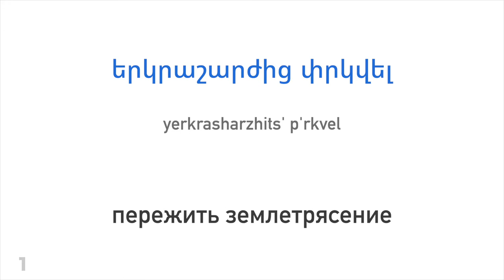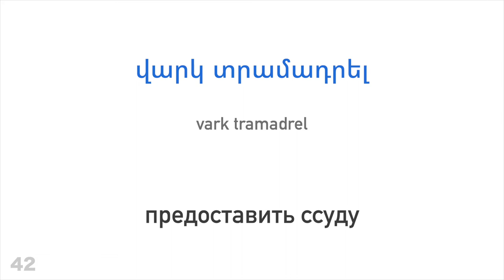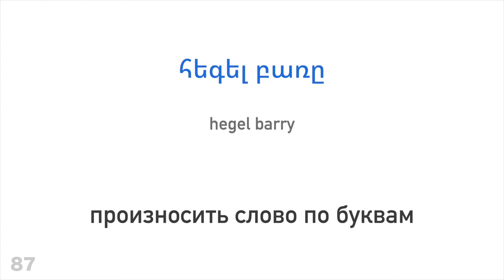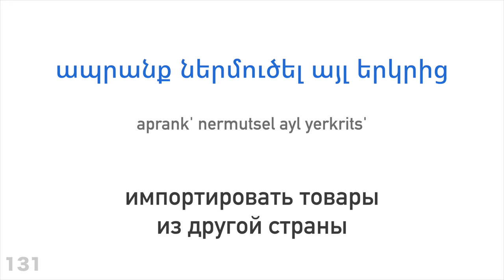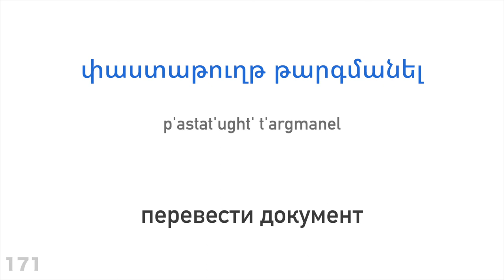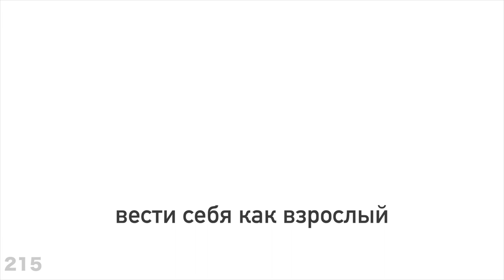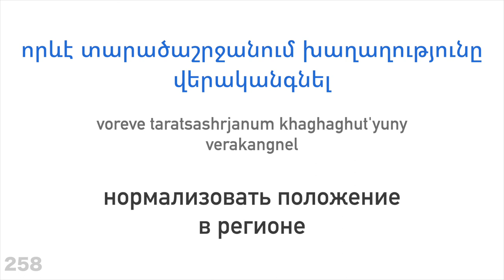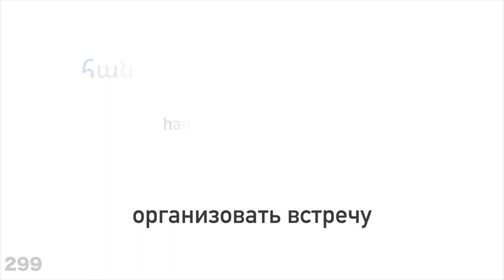300 глаголов + Чтение и слушание: - Армянский + Русский - (носитель языка)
Хочешь узнать больше?